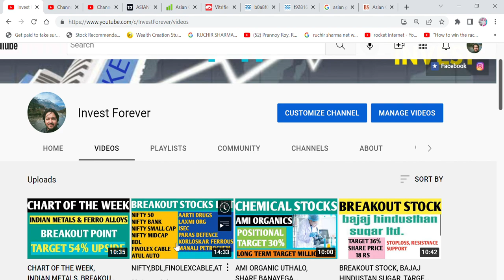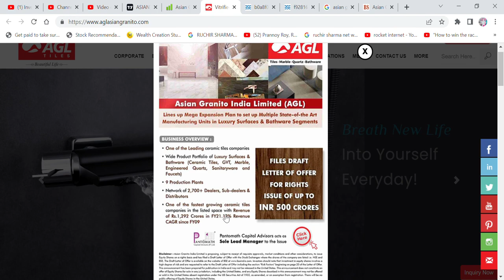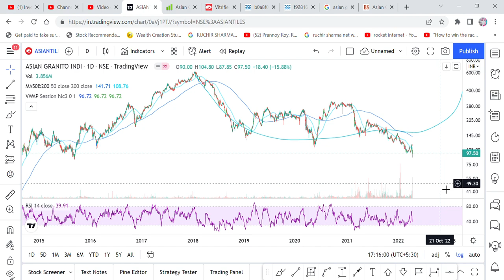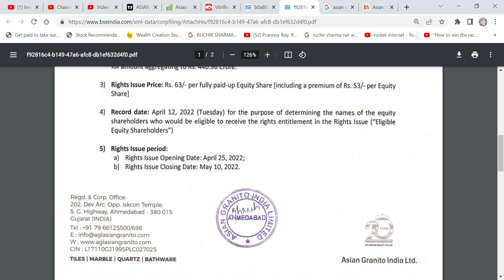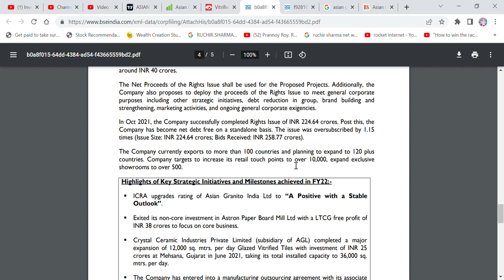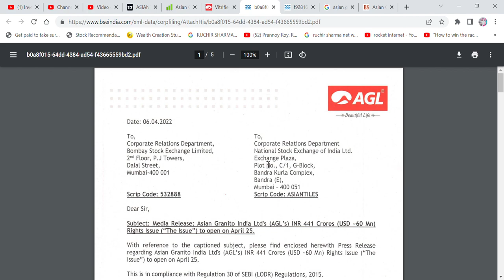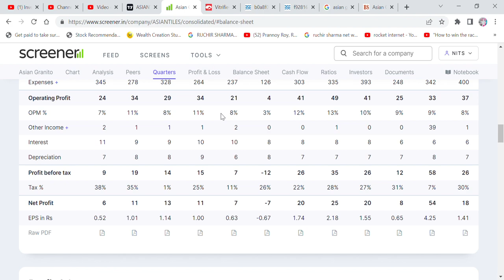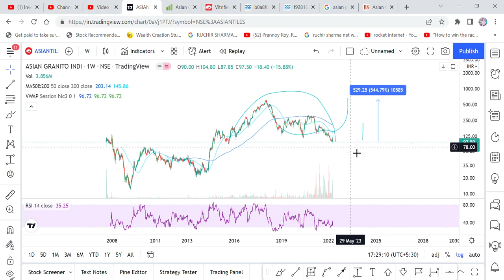PROMOTERS PLAYED A VERY NICE GAME IN ASIAN GRANITO, RIGHT ISSUE, DATE, PRICE FALL, 63 RS RIGHT ISSUE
Hi Friends,